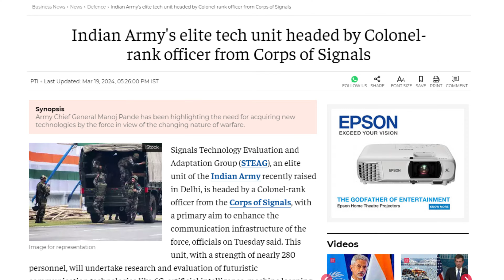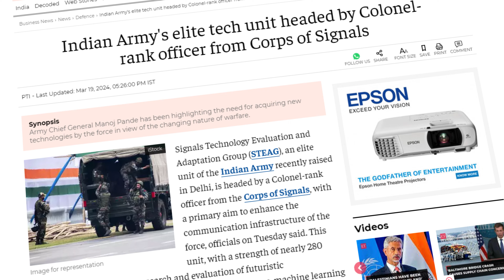OMG!!! Best Group of INDIAN ARMY? | STEAG a GAME Changer for Indian Army | Techopedia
Signals Technology Evaluation and Adaptation Group (STEAG), an elite unit of the Indian Army recently raised in Delhi, is headed by a Colonel-rank officer from the Corps of Signals, with a primary aim to enhance the communication infrastructure of the force, officials on Tuesday said. This unit, with a strength of nearly 280 personnel, will undertake research and evaluation of futuristic communication technologies like 6G, artificial intelligence, machine learning and quantum computing etc.

My Gears -
Boya Mic
Camera ( SmartPhone)
The man behind Techopedia : Tripurari Saran Srivastava